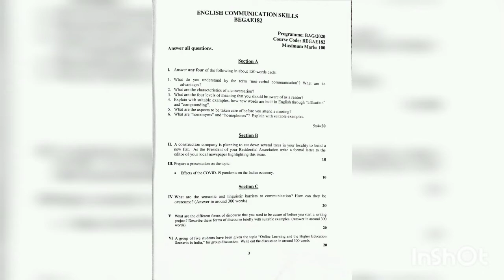IGNOU ASSIGNMENT SOLUTION BEGAE 182 2020-2021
This video provides the assignment solution of BEGAE 182 subject.